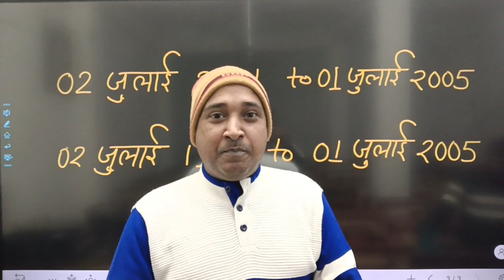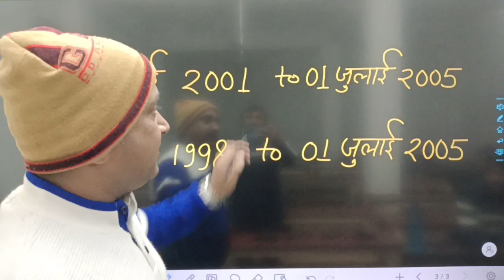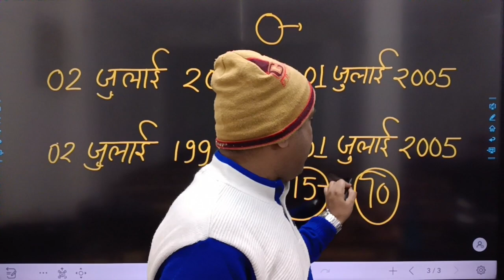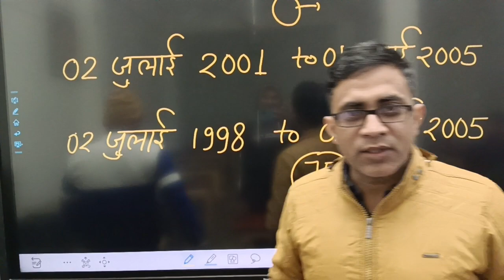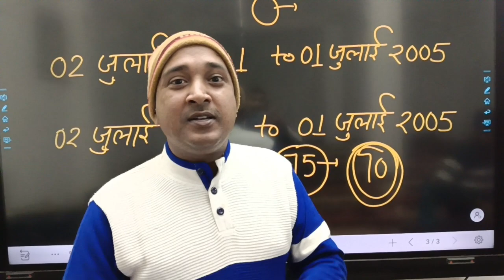upp uppolice prayagraj jhalwa class online oflineclass